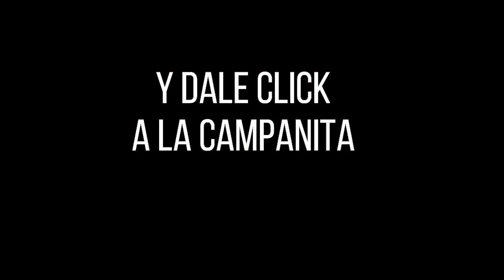Resultado SINUANO DÍA del viernes 15 de octubre de 2021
Hola buenas tardes, te presentamos los resultados de las loterías y chances en Colombia, vamos con el Resultados del Chance Sinuano día del viernes 15 de octubre de 2021.